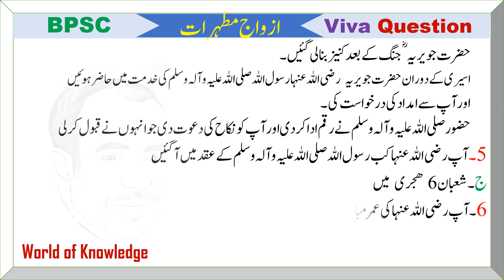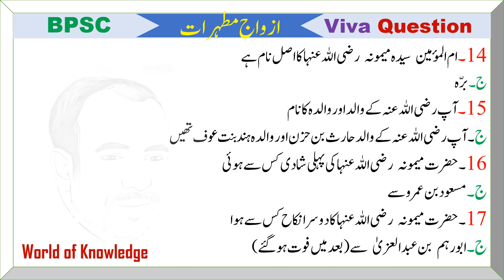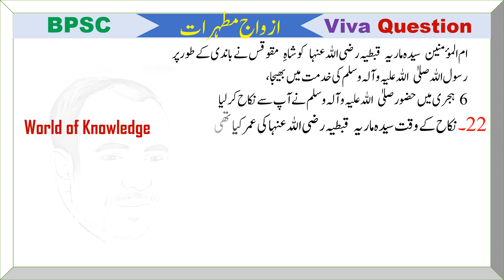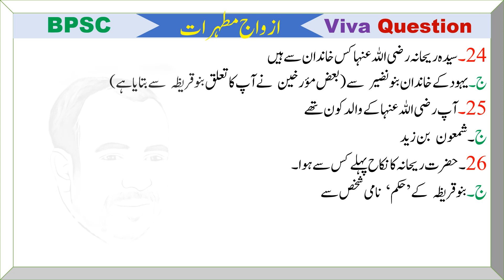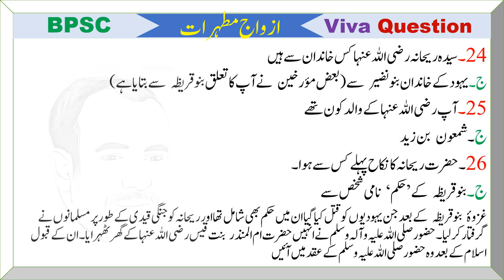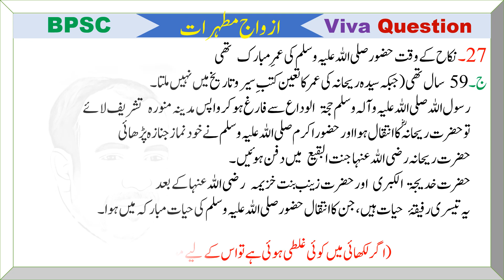Ummul Momineen | Azwaj e Mutahirat | Um al Momeneen | Wives of Holy Prophet | wife of Holy Prophet 3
Al slam wa Alekum
In this video you will learn  McQs of Islamyat which is most repeating in Commissions base exams,
In this channel you will also find
BPSC Interview questions and answers. CTD, SST, lecturer, tehsildar, assistant commissioner  And all type of posts interview questions, CTD Sergeant Interview, BPSC SST Interview Questions, PCS Interview and BPSC Viva